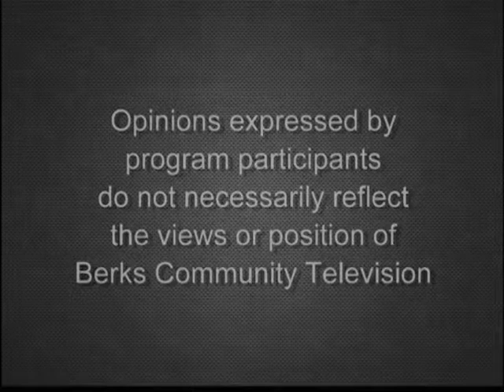PA Magicfest 9-18-19 [Backstage Part 1]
Join host David Edgar Guest as he talks with magician Rich Gerber and Wayne Shifflet, owner of Mingus Magic Shop, about PA Magicfest.